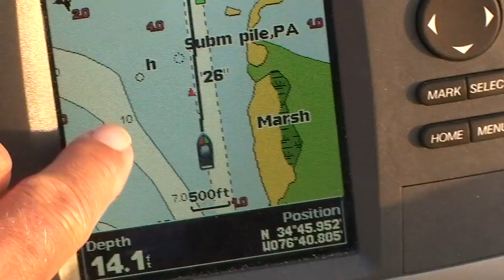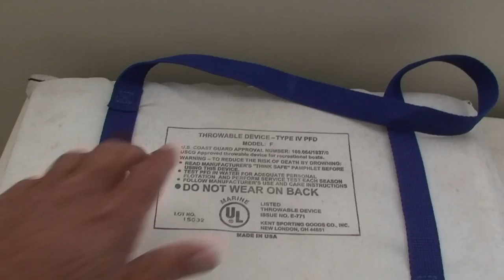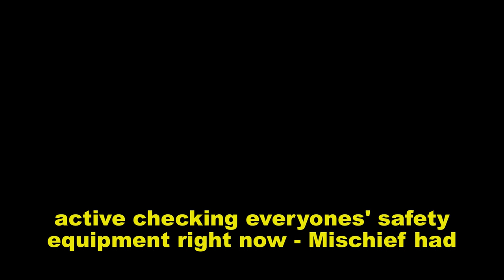Final Voyage Of The MIschief Great Loop Video Series ICW Log 20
Final Voyage Of The MIschief Great Loop Video Series ICW Log 20 Log 21 ICW Log 20 Great Loop Video Series Intracoastal Cruising Gear: Boating: Great Loop video series.  Boston Whaler 13 Sheepshead Fishing Mackerel & Grouper Documentary series: Great Loop Cruising Videos Matt & Connie Mattson YouTube Videos - Prairie Trawler video.